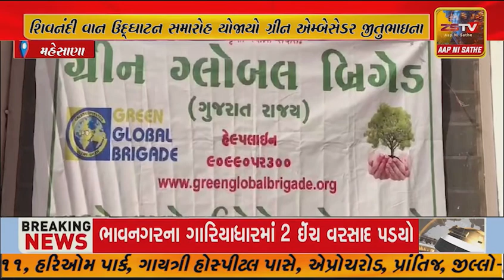વિસનગરના વાલમ સર્વોદય આશ્રમ ખાતે શિવનંદી ધામ અને શિવનંદી વાનનું ઉદ્ધાટન ઋષિકેશ પટેલની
વિસનગરના વાલમ સર્વોદય આશ્રમ ખાતે શિવનંદી ધામ અને શિવનંદી વાનનું ઉદ્ધાટન ઋષિકેશ પટેલની ની પ્રેરક ઉપસ્થિતિમાં